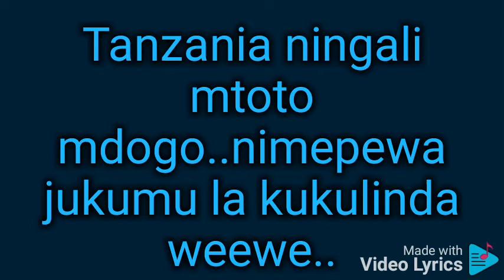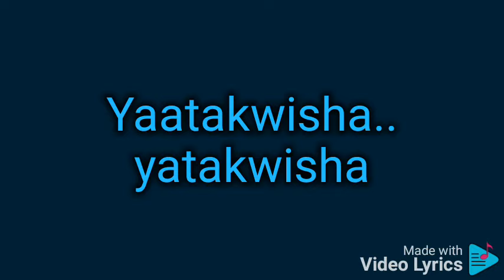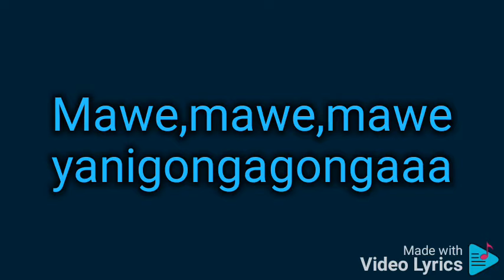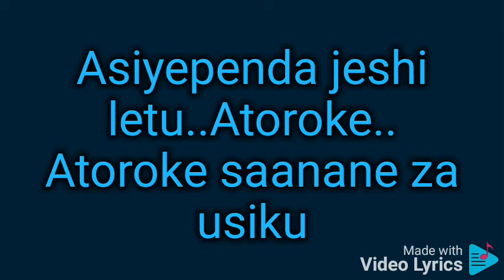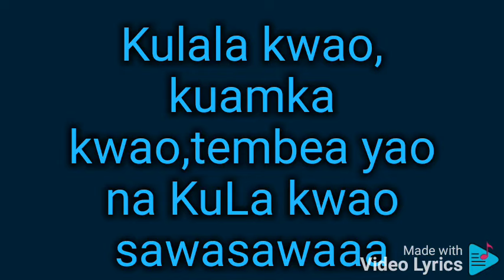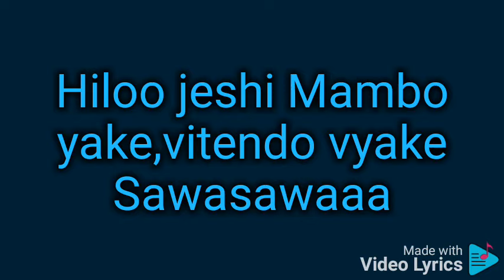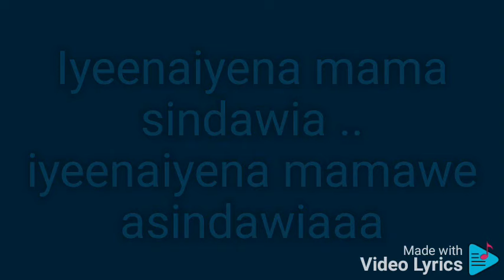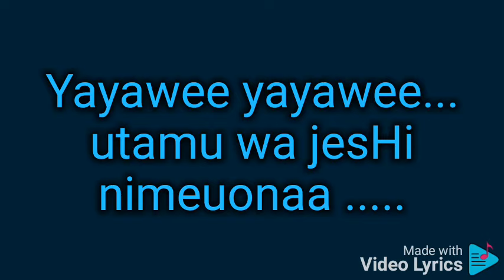TANZANIA NITAKUNDA MPAKA KUFAA Original